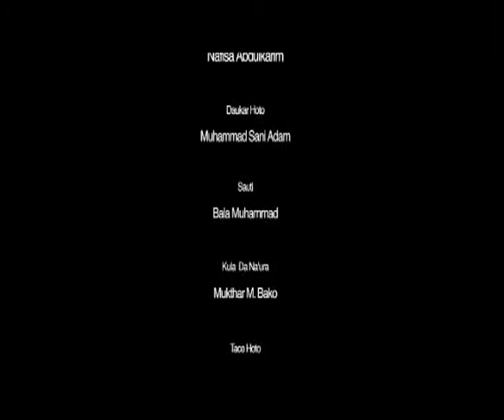Tauraruwa EP 29 PT 3